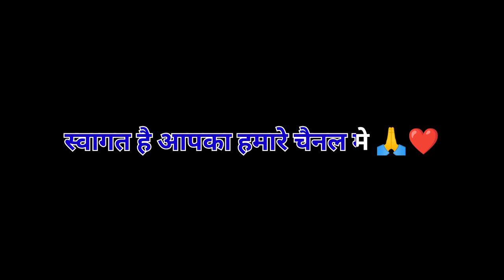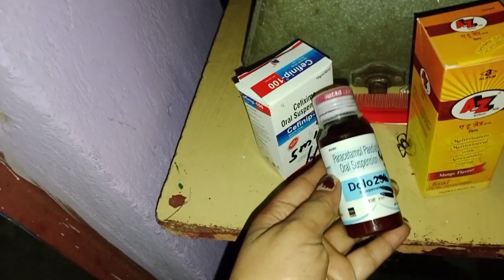vlog 21 ||मेरे विडियो बनाने पे मम्मी ने क्या बोला 🥹।